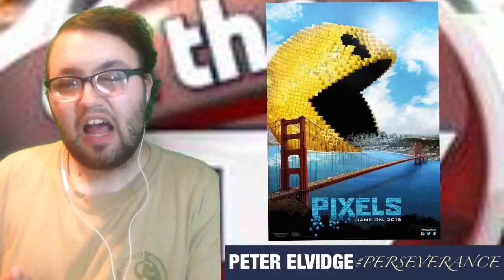the movie review you need to view PIXELS screening review for On The Fly